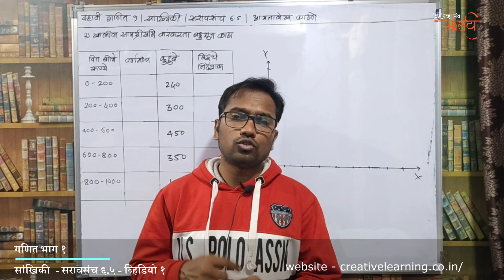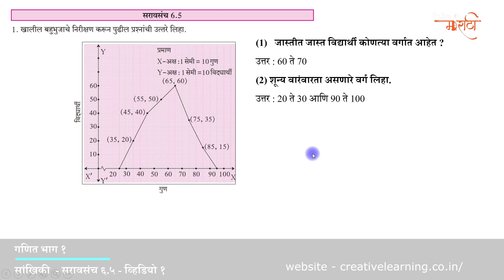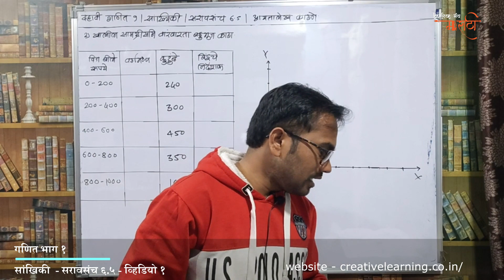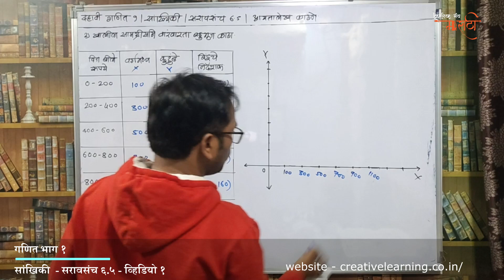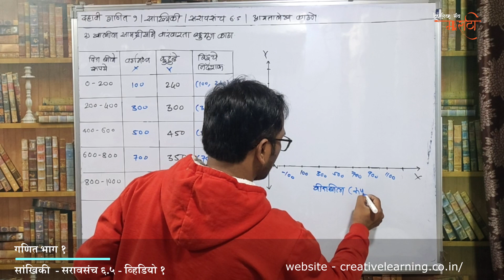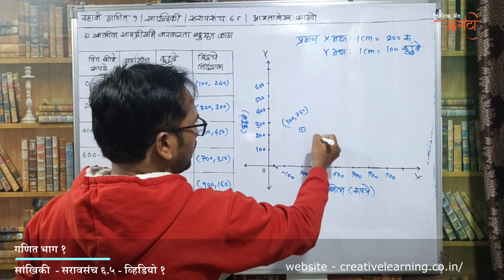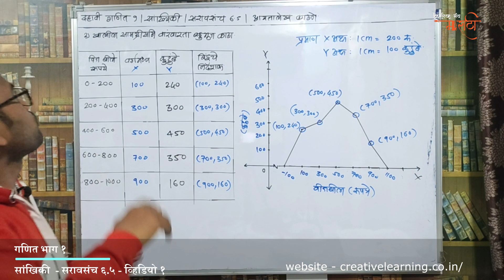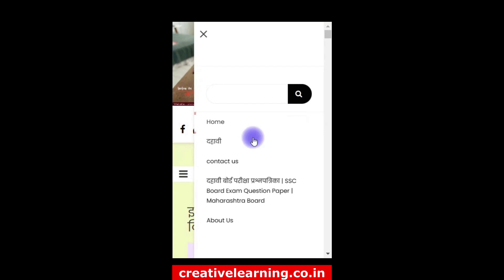इयत्ता दहावी | गणित भाग 1 | प्रकरण 6 वे | सांख्यिकी | सरावसंच 6.5 | व्हिडियो 1 | वारंवारता बहुभूज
इयत्ता दहावी | गणित भाग 1 | प्रकरण 6 वे | सांख्यिकी | सरावसंच 6.5 | व्हिडियो 1 | वारंवारता बहुभूज काढणे

खालील लिंक वर क्लिक करून तुम्ही गणिताच्या सर्व व्हिडियो बघू शकता